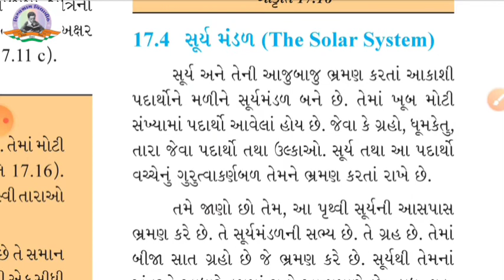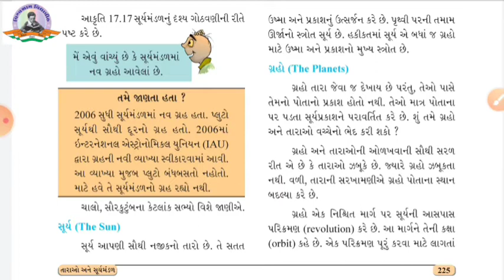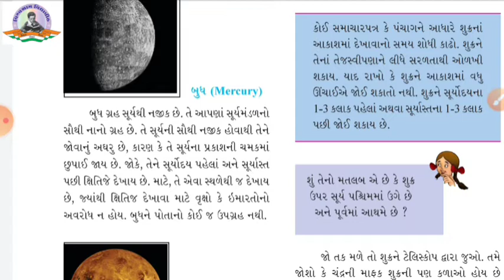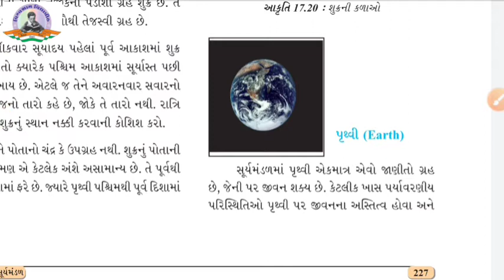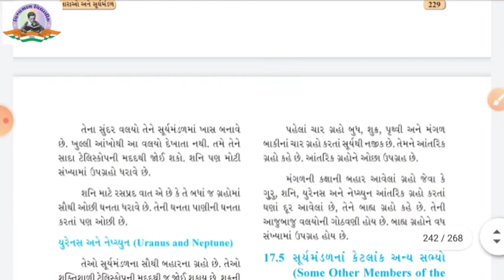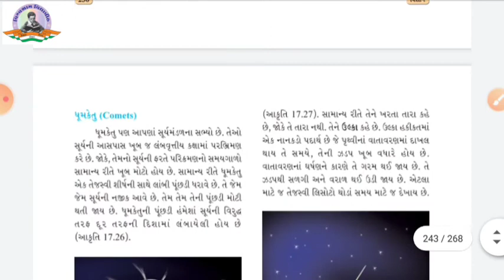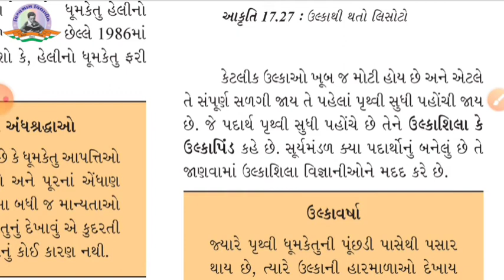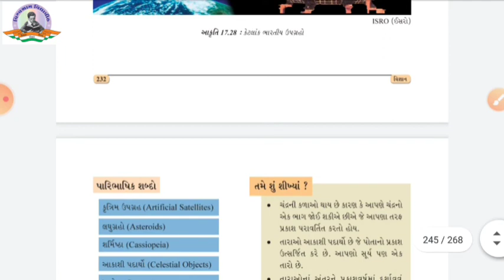Std 8 | Science | Ch 17 | Part 2